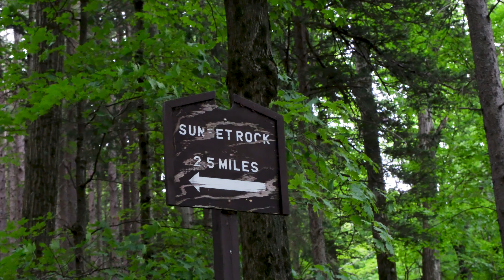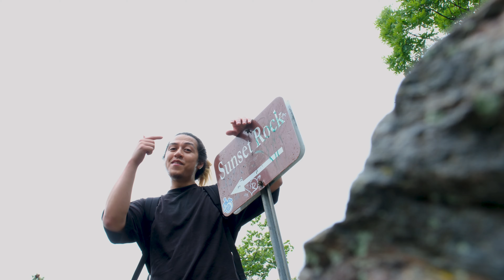Camping & Hiking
06/29/2024

Camping in Upstate NY and doing solo hike!